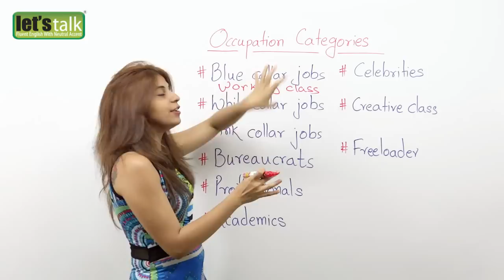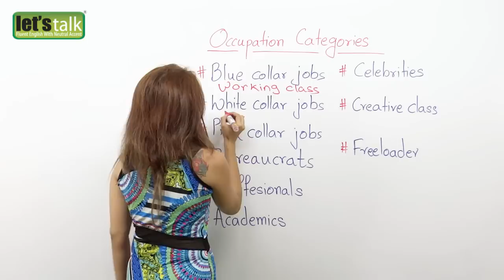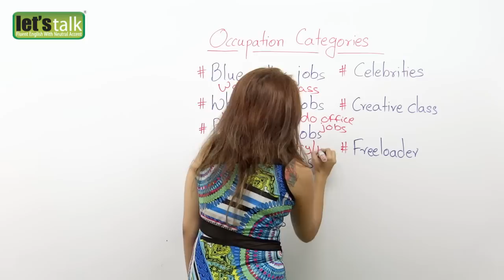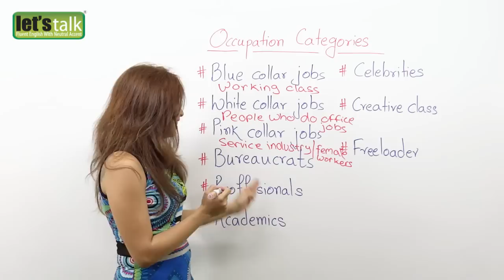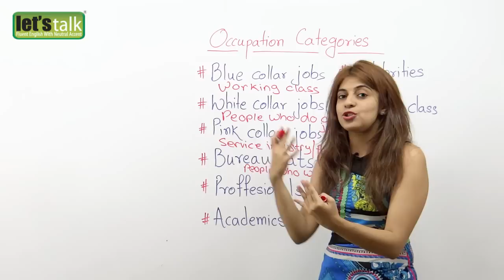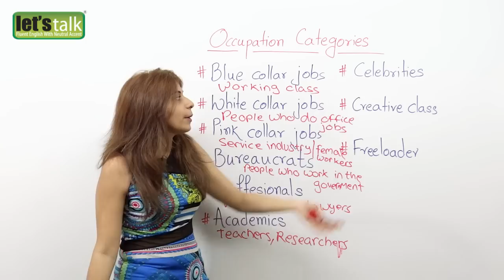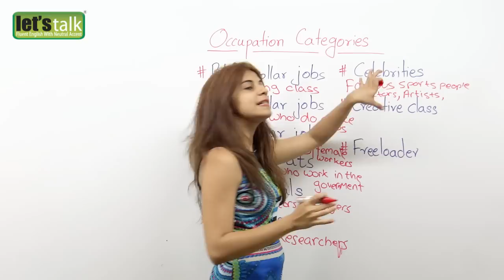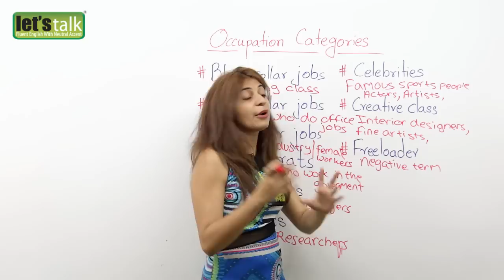Talking about careers and Jobs in English. - Free Spoken English and Vocabulary Lesson.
Talking about occupation categories in English. - Free Spoken English and Vocabulary Lesson.

We all have a job that serves our livelihood, but what category it falls into? In English there are different phrases used for different job/occupation categories. In this lesson you will learn to talk about about careers and jobs.

1) Blue collar Jobs -

The people who belong to the working class fall into this category. They are the people who perform skilled manual labor. Blue collar jobs are usually paid an hourly wage although some professionals may be paid by the project or are salaried.
Eg of blue collar jobs are:- Mechanics, Electricians, Janitors, Factory workers, Welders Etc.

2) White Collar jobs -

White collar jobs are typically something that you do in an office. A person who performs professional, managerial or administrative work belong to this category.
Eg - Managers, Secretaries, Administrators Etc.

3) Pink Collar Jobs -

The people who fall into this category are from the service industry. Traditionally the pink collar jobs are associated with the female workers.
Eg :- Maids, Domestic Workers, Babysitters, Hairdressers Etc.

4) Bureaucrats -

People who work for the government and are more concerned with the policy and procedures fall into this category of jobs.

5) Professionals -

Well educated workers with highly respected profession fall into this category.
Eg - Doctors, Veterinarians, Lawyers Etc.

6) Academics -

Another group of people are academics. These are the people who are highly qualified and are into teaching and training .
Eg - College Professors, Researchers, Teachers, Writers Etc.

7) Celebrities -

They are the people who belong to the elite class and are very famous for things like acting, playing sports, singing etc.
Eg - Actors, Singers, Artists

8) Creative Class -

People who paint, write or design belong to the creative class.
Eg - Animators, Interior Designers, Fine artists Etc.

9) Freeloader -

Someone who doesn't work and survives by asking help from friends and family is called a freeloader. And this is a negative term in English.